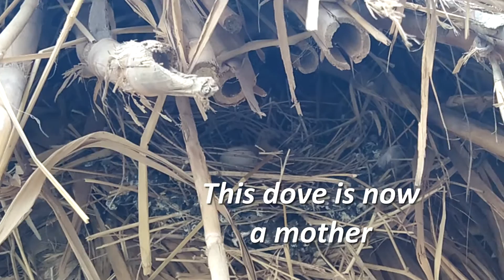New born Baby Doves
I film the day by day progress of two baby doves, from the egg til they leave the nest.An unfortunate end for a doves child

All That is new
the best in the world